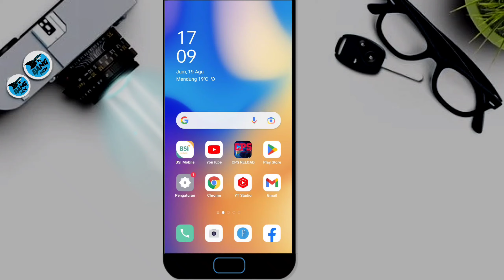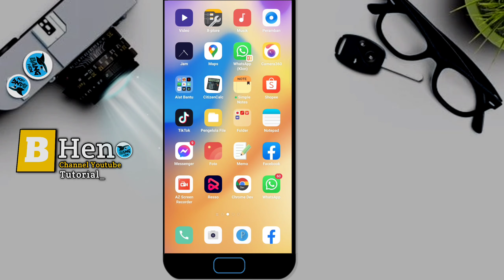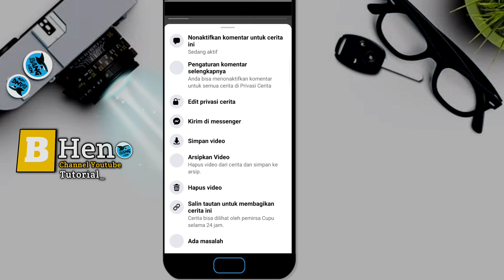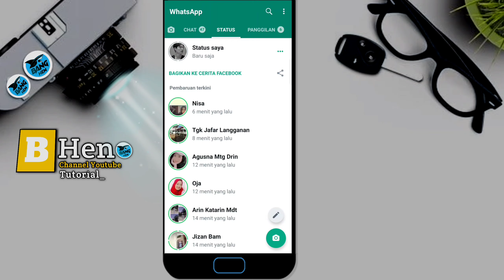Cara Membuat Status Musik di Whatsapp 2022 Foto dan Lirik Lagu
Cara Membuat Status Musik dan Lirik Lagu di Whatsapp 2022

Video kali ini kita akan membahas tentang bagaimana Cara Membuat Status Musik dan Lirik Lagu di Whatsapp 2022

Dengan Membuat Status Musik di whatsapp pasti akan lebih seruuu,dan juga status musik yang kita buat akan di simpan oleh banyak kontak whatsap,selain itu juga banyak kelebihanya.

Mengirim status musik di whatsapp memang tidak di sediakan oleh fitur whatsapp itu sendiri, dan kita bisa saja mengirim status musik pada whatsapp tetapi dengan beberapa cara yang akan saya jelaskan dalam video ini

Bersama saya Bang ID, silahkan simak video tutorialnya

Music
Libray youtube